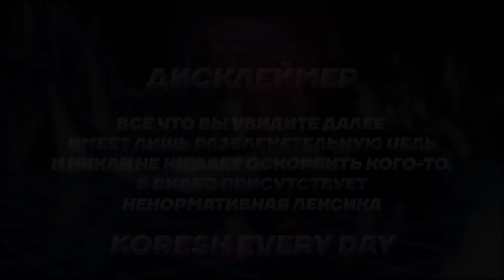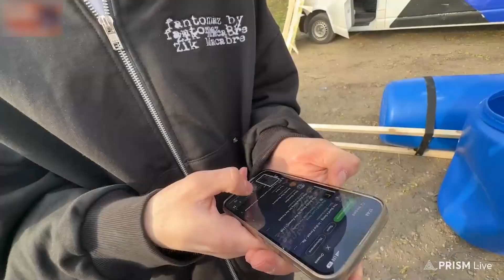Кореш РАБОТАЕТ, А Парадеевич ОТДЫХАЕТ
Кореш и ХАЗЯЕВА строят плот